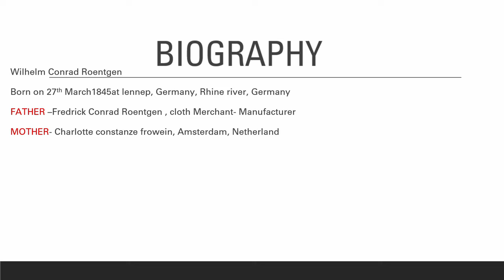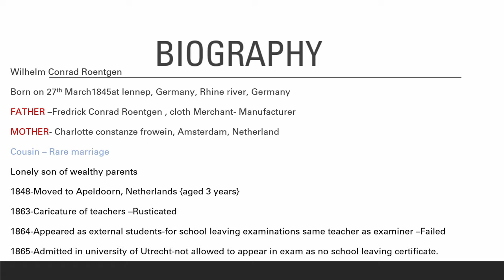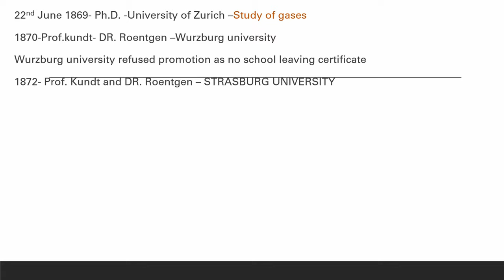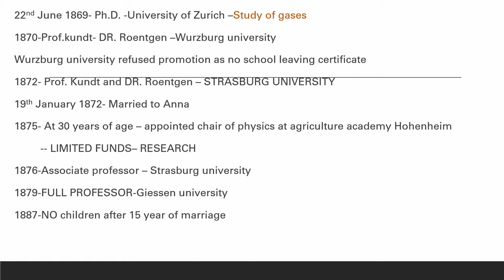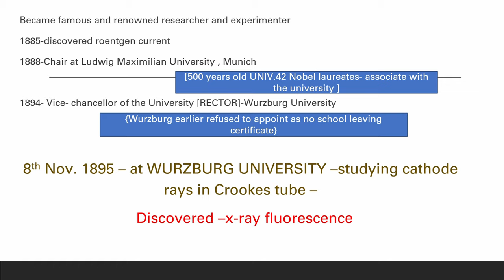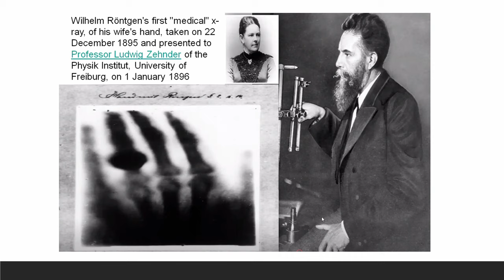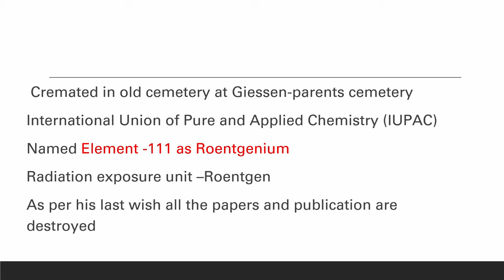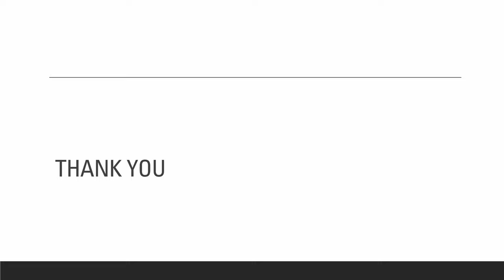WILHELM CONRAD ROENTGEN BIOGRAPHY/HISTORY